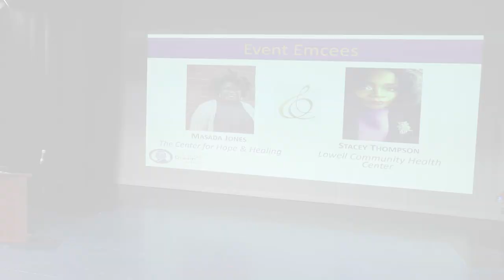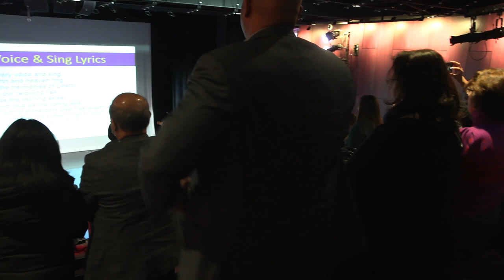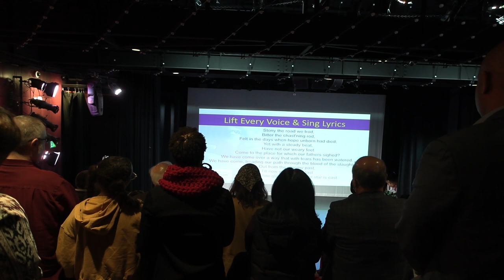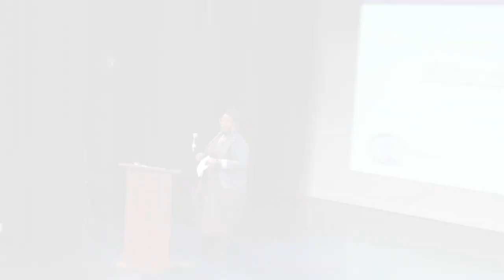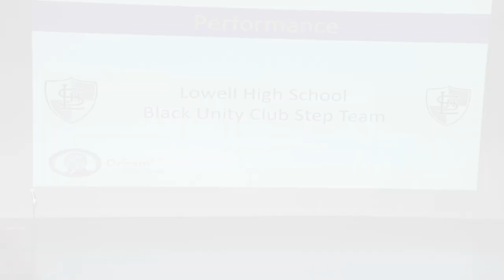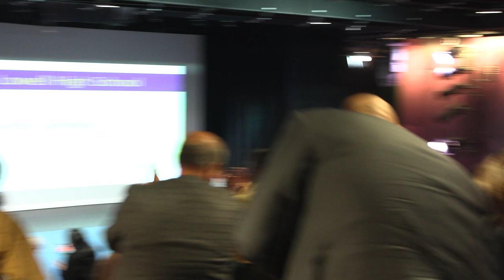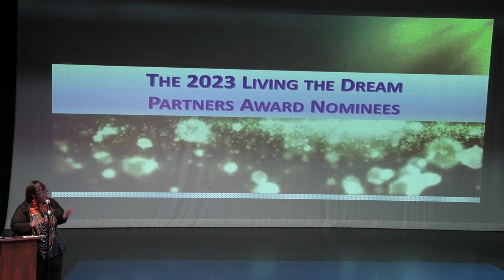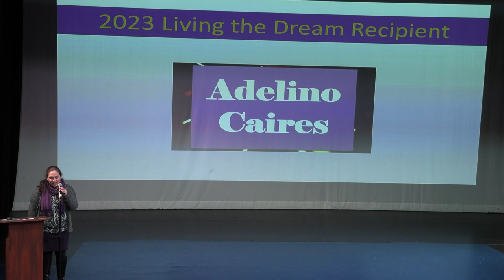Living The Dream Partners: Dr. Martin Luther King Jr. Celebration 2023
A recording of the January 16, 2023 Living the Dream Partners
celebration of Dr. King, Jr.’s legacy held at MCC's Richard & Nancy Donahue Family Academic Arts Center. Each year the Living the Dream Partners collaborate to invite the community to come together to celebrate and honor Rev. Dr. Martin Luther King, Jr.’s life and legacy, and to bestow the Living the Dream Partners Award to a deserving community member or organization. This year’s event theme was Why We Can’t Wait – “The time is always right to do right.”